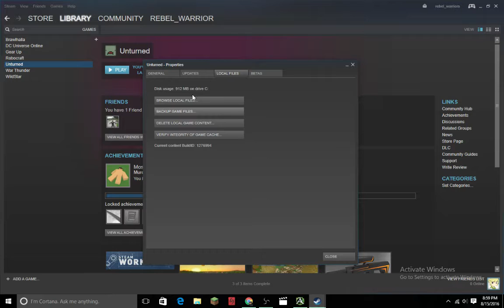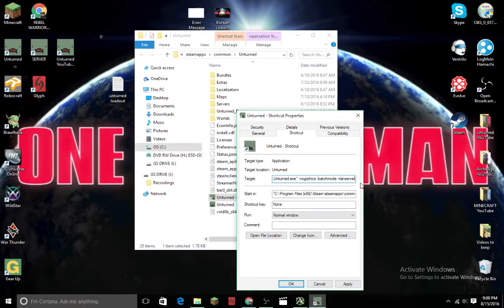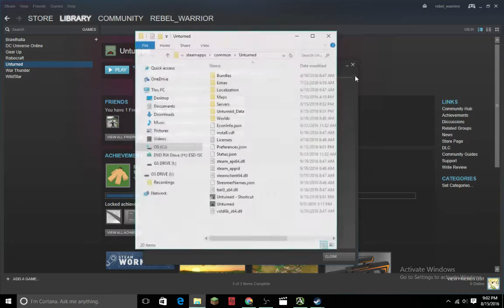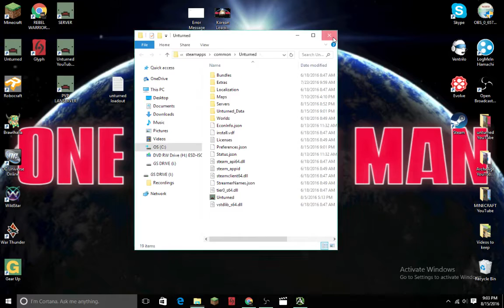HOW TO MAKE AN UNTURNED SERVER 3.0 - EASY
This is a video to show you how to create an unturned server